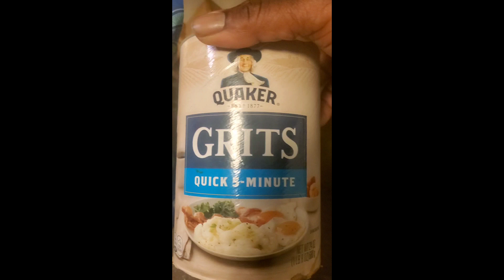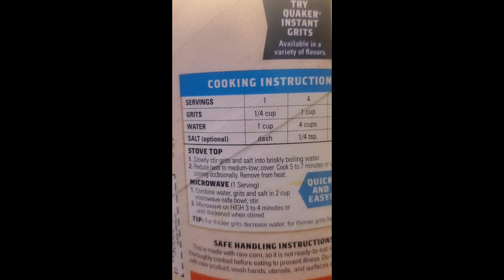tilalia fish and gritts